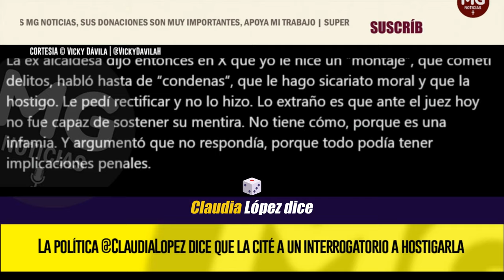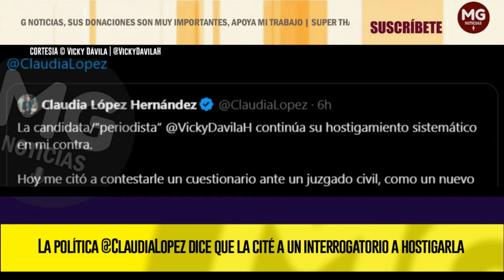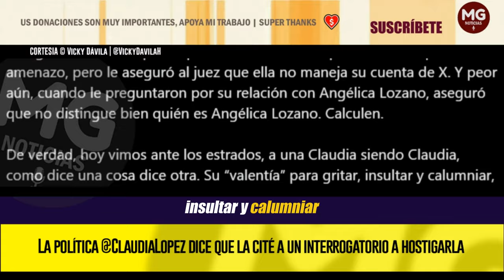¡CLAUDIA SIENDO CLAUDIA! 🔴 VICKY DÁVILA RESPONDE A LA EXALCALDEZA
SEMANA publicó en portada un expediente basado en unas interceptaciones legales que hablan de posible corrupción en el Metro de Bogotá y de una cifra de al rededor de los 10 mil millones de pesos en supuestos sobornos. Los protagonistas son un ex funcionario del MinTransporte y un ciudadano chino, entre ellos y con otras personas, comentan en las llamadas que hubo plata, millones, para la campaña de Angélica Lozano al Congreso en 2022. Que fue una forma de mantener contenta a la entonces alcaldesa Claudia López. (Todo está en investigación)